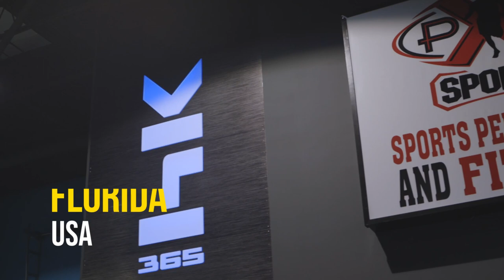Aung La N Sang & Brandon Vera’s Training Camps | Journey To ONE: CENTURY | ONE VLOG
Follow ONE Middleweight & Light Heavyweight World Champion Aung La N Sang and ONE Heavyweight World Champion Brandon Vera as they gear up for their upcoming ONE Light Heavyweight World Title clash at ONE: CENTURY. Get familiar with our World Champion martial artists, their entourage, and their preparation for the biggest event in martial arts history.